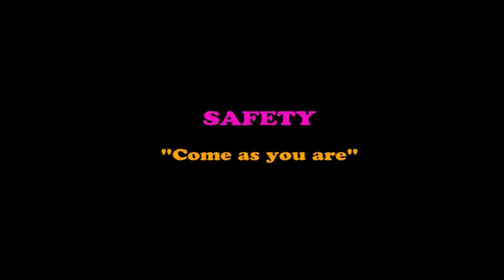Come As You Are - Interprétation Sauvage - Léa Castelluci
Au coin du feu le soir entre jeunes...
Education printanière...